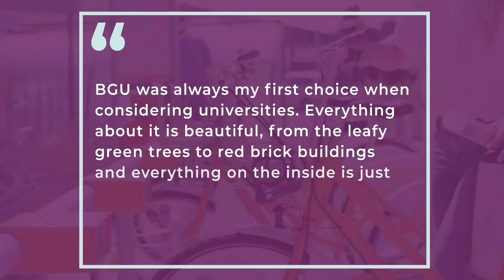Student Quotes: English Literature | Bishop Grosseteste University